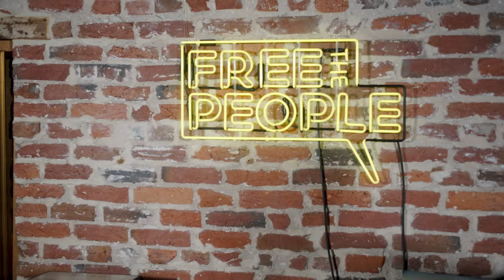How Estonia Defeated Socialism | Guest: Matthew Mitchell | Ep 275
After the fall of the Soviet Union, a whole host of European countries were faced with a unique opportunity: the chance to free their economy and clean up a corrupt legal system. Of all the ex-Soviet states, few have been as successful as Estonia. Matt Kibbe speaks to Matthew Mitchell, senior fellow at the @FraserInstitute about the peaceful and musical revolution that helped lift Estonia out of poverty and oppression as the country’s people embraced the concepts of free markets and personal liberty. Today, this tiny Baltic nation serves as a model for how to get things right, both in terms of casting off the chains of the past and create a free society that empowers citizens to thrive.

The revolution is here. A movement of people free to live, work, and choose. We won’t tell you what to think, we just demand that you think for yourself.

Follow Free the People on YouTube:   @freethepeople